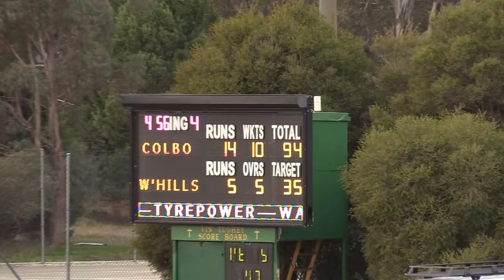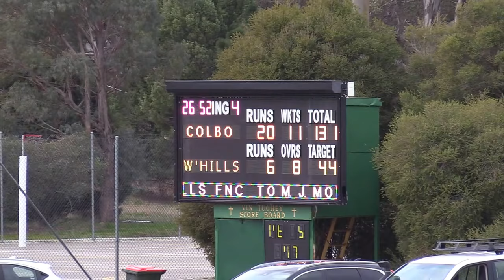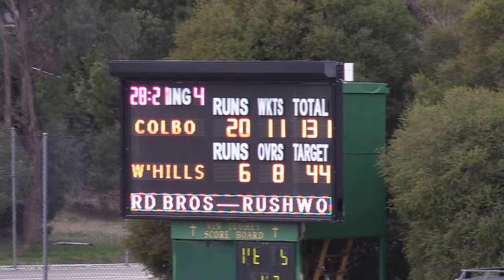Colbo V White Hills SeniorsJuly 28 Q 4